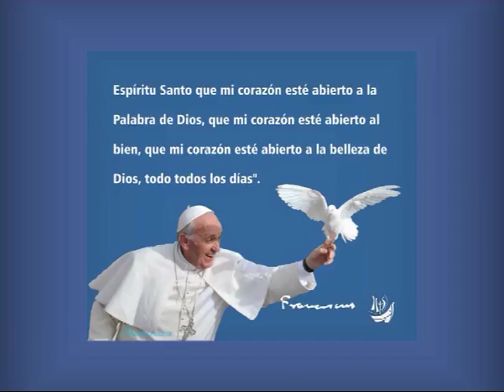Padre Roberto Pini